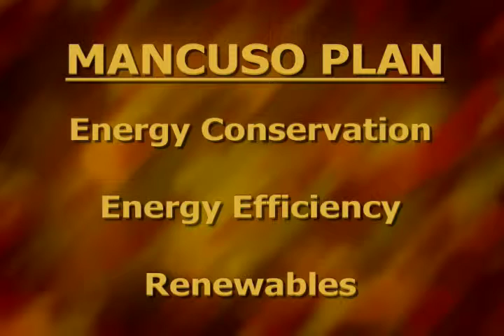Mancuso Plan Parking Ramp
St Louis County Energy Plan by Tony Mancuso a rough cut video work in progress.